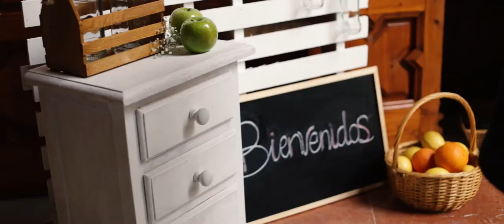Video Profesional para Boda en Málaga, Marbella, Mijas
Grabación de video de  bodas en Málaga y Marbella.
Cine de Bodas en Málaga. "La Bendición / The Blessing"